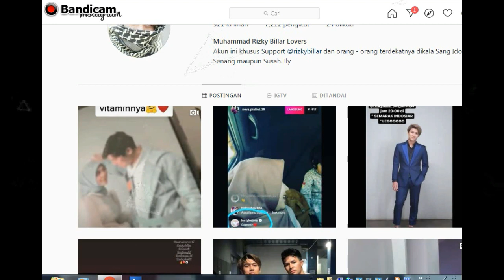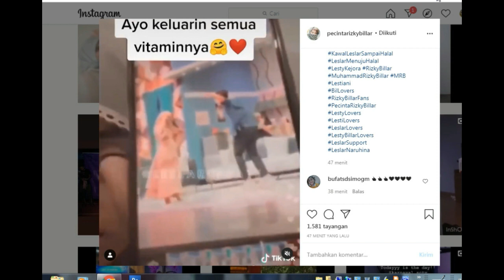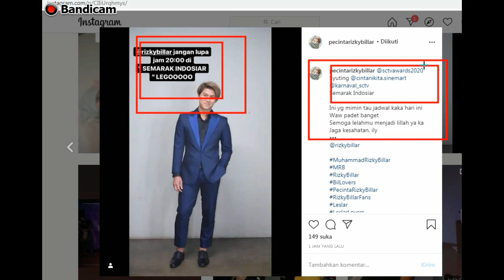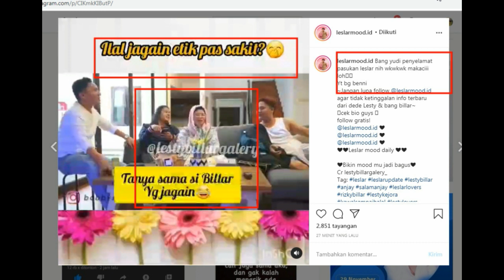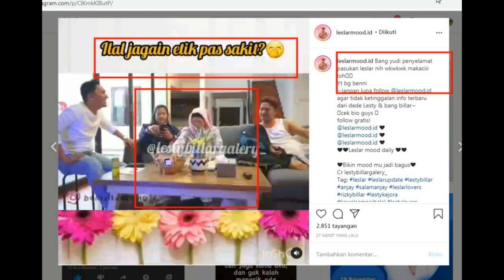TIGA KABAR HARI INI !!!YUK SIMAK.......